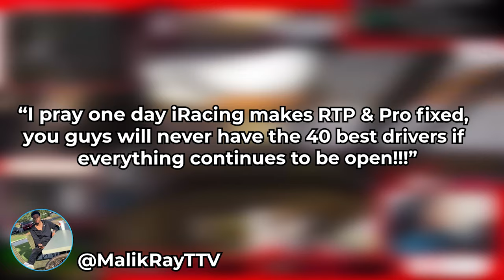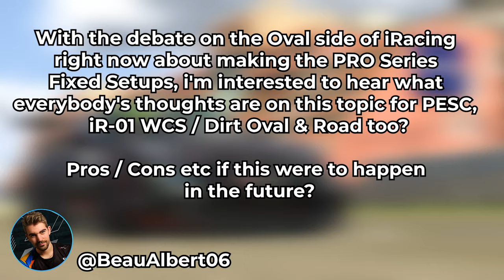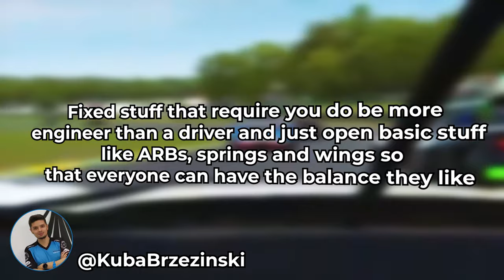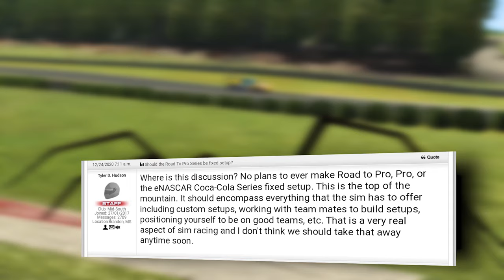Simracing World Championships to use Fixed Setups?!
My Team:
Logitech G - Altus Esport

My Equipment:
Simucube 2 Pro with Momo Mod27c Pro SLI Wheel Rim // HRS QR
Heusinkveld Ultimate Pedals - 3 Piece with Clutch
Heusinkveld Handbrake with 20kg Load
Jynx Sequential Shifter w/ ARB Controls
HRS P2Z 80/20 Chassis
Samsung 144hz 49" Ultrawide
2x Logitech C922 Webcams
Elgato Keylight
Elgato Streamdeck

My PC:
ASUS ROG Strix GeForce RTX 2080 Ti Advanced 11GB
Corsair AX1000 Titanium Modular 1000 Watt Power Supply
ASUS ROG Ryuo 240 OLED AIO CPU Cooler
Samsung 860 EVO 2.5in SATA SSD 2TB
Samsung 970 EVO Plus NVMe SSD 1TB
Intel Core i9 9900K Processor
Corsair Carbide SPEC Omega TG RGB Case White
G.Skill Trident Z Royal F4-3200C16D-32GTRS (2x16GB) DDR4 Silver
ASUS ROG Maximus XI Apex Motherboard

Special Thanks to our Partners at -
Logitech G
ASTRO Gaming
Chiefs Esports Club
RaceTech NZ
Cube Controls
iLiVERiES
Motorsports Australia
Visuals By Impulse for my exclusive, personalised Stream and Design package

Simracing Achievements:

2020:
 - 12hrs of Sebring - Aus Top Split DP - Winner (Solo)
 - V8SCOPS Bathurst 1000 - P6
 - Achieved combined 20k iRating
 - Won personal-highest SOF race (6099)
 - iRX Pro-Qualifiers - 9 Wins - 8 Poles - 1992pts
 - iRX World Championship w/ Andretti Autosport
 - iRX Time Attack S4 World Champion - 100% Rank

2019:
 - 24hrs of Daytona - EU Top Split GT3 - Winner
 - 12hrs of Sebring - EU Top Split GT3 - Runner Up
 - 19S1 Maxx Bantz CHAMPION
 - MAJORS N2.4 International Winner
 - All Star Shootout VI - Runner Up
 - HJ Events Barcelona 3hr - TCR Class Winner
 - AOSC Barber Motorsports Park 60/60 Winner
 - Became Australian Dirt-Road #1 iRating

2018:
 - 24hrs of Daytona - EU Top Split GT3 - 8th
 - Competed in VRS GT World Championship w/ ERT
 - 2nd Place Hosted 6hrs of the Glen - w/ SRT Esports
 - 3rd Place in the Official V8 Supercars E-Series Event

2017:
 - First Race on iRacing - 10/03
 - iRacing VLN 5 - 3rd - 911 Cup / Top Split
 - iRacing VLN 7 - 2nd - GT3 / Top Split
 - Porsche Carrera Cup Australia - 3rd
 - 91st in the Simracing Observer's Drivers of 2017

2016:
- GTPES 12hrs of Brno Outright Winner - GT3
- ROOZ S2 Div 1 Champion
- ROOZ S3 Div 1 3rd
- ROOZ S4 Div 1 Champion
- ROOZ S5 Div 1 2nd

2015:
- ROOZ Thursday NASCAR Teams Series 2nd
- GTPES GTCUP Drivers World Champion
- GTPES GTCUP Teams Champion (GHH)
- GTPES 12hrs of Silverstone Winner - GTCUP
- GTPES VLN2 Outright Winner
- GTPES VLN3 Class Winner - GTCUP
- GTPES 24Hrs of Nurburgring Class Winner - GTCUP
- GTPES 4Hrs of Monza Outright Winner - LMP3
- ROOZ S5 Div1B Champion
- HTO GT500 S3 - 2nd
- ROOZ Daytona 500 Winner
- CORE Australian GT Champion
- CORE GT Global Runner Up

2014:
- F1GM S2 Champion
- F1GM 90's Challenge Champion
- ROOZ S2 Div 3 - 6th
- ROOZ S3 Div 2 - 2nd
- HTO Super GT S2 - 4th
- ROOZ Endurance Series - 3rd

2013:
- F1GM S1 Runner-Up